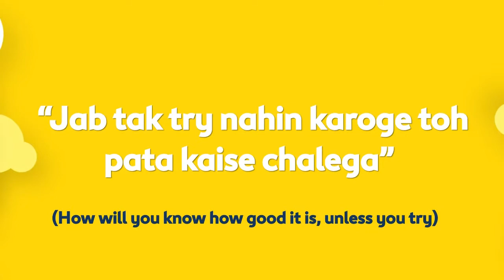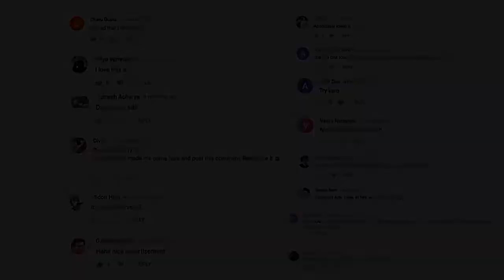Expedia | Corporate Av